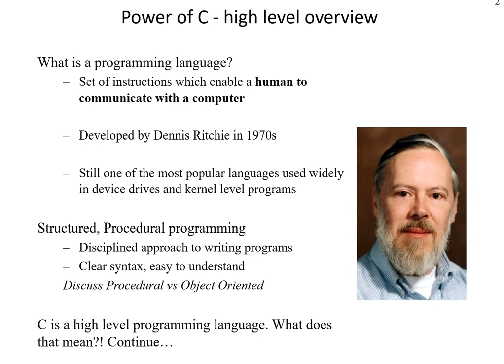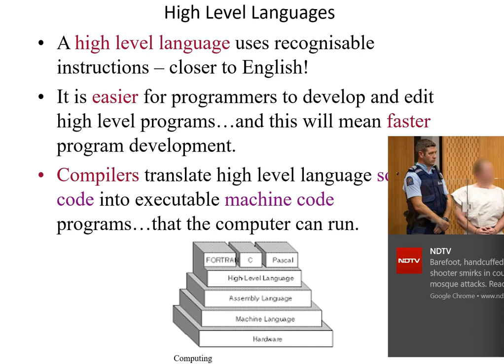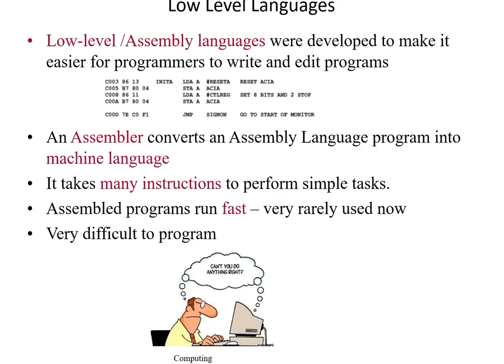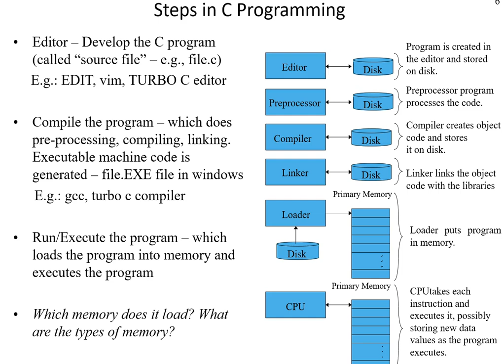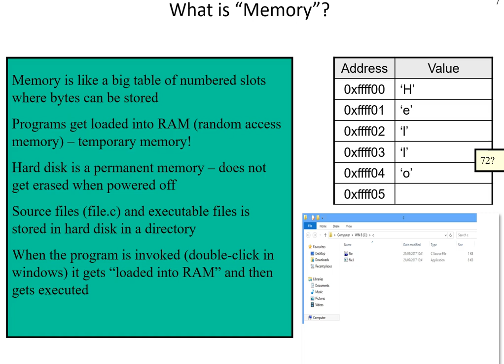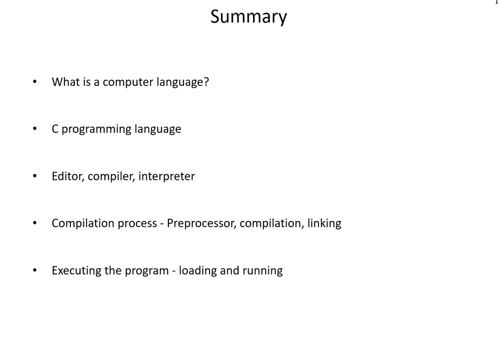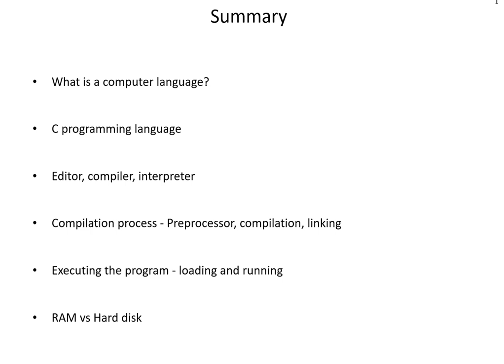C Programming - Introduction - Tamil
This video is the first video in a series. It is an attempt to give you an introduction to C Programming language in Tamil. The difference between other youtube videos and this Channel is, here it will be hands-on. This playlist is for all beginners.